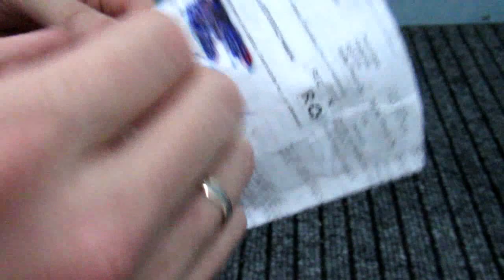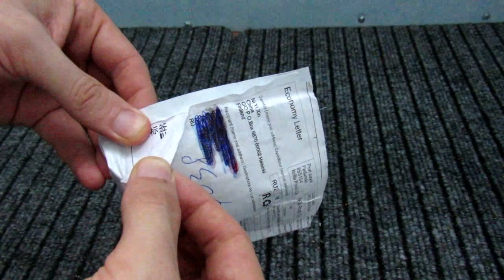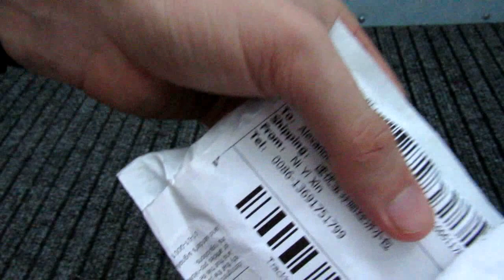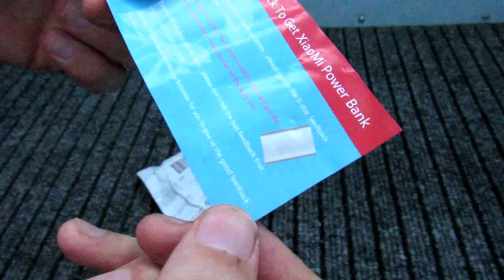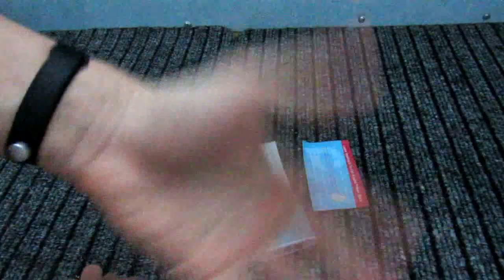"Косяк" с посылкой из Китая USB-зарядка на 3 порта + БРАК!!!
хотя бы так, но посылка таки добралась до моих рук, и потому конечно же показываю и рассказываю вам о её содержимом и её сложной судьбе... кстати, написал отзыв магазину, поучавствую в розыгрыше powerbank от СяоМи...

Лот/Item: (в наличии у продавца закончилось)
Цена/Price: 174 руб./ $2.6

Update:  Внимание, зарядка погорела спустя 5 дней эксплуатации. Свои положительные рекомендации ОТМЕНЯЮ.